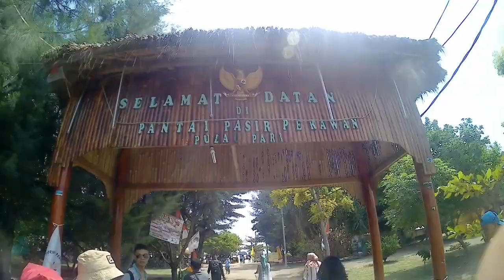VLOG Trip Pulau Pari Jadi Pelor Makan Tidur Doang !! Pulau Indah Yang Berada Di Kepulauan Seribu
TRIP PULAU PARI KEPULAUAN SERIBU :

oke jadi kali ini gua upload versi panjangnya gua ke pulau pari.
berhubung gua make alat seadanya jadi gua minta maaf kalo hasil dari vidio ini kurang memuaskan.